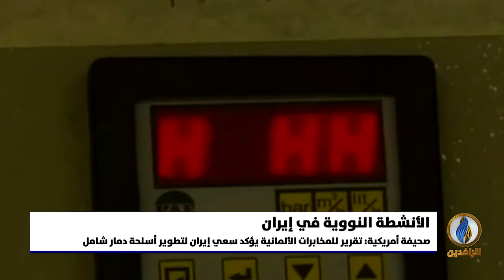تقرير إخباري.. صحيفة أمريكية: تقرير للمخابرات الألمانية يؤكد سعي إيران لتطوير أسلحة دمار شامل